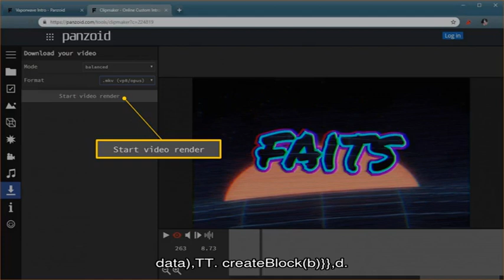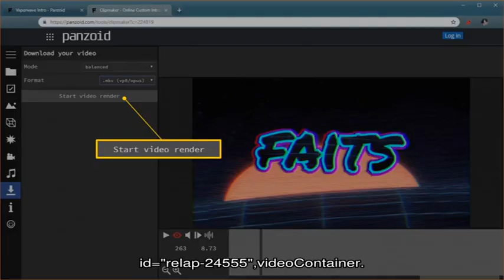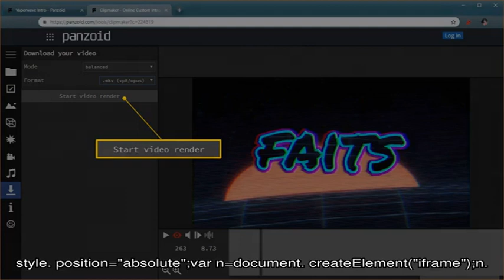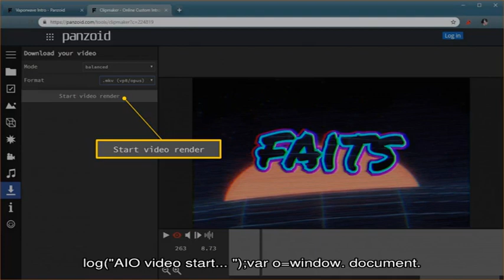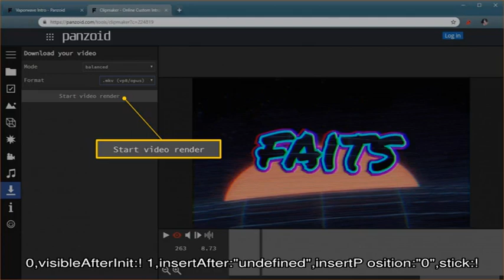Как завить ресницы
★★★ Как завить ресницы. Красивые ресницы мечтает иметь каждая девушка.